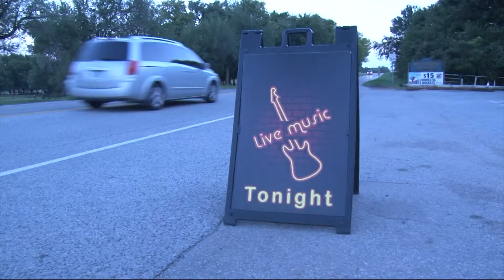Noticias Breves Lunes 17 de Septiembre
Jugador de Ralph Shortey sentenciado a 15 anos de cartel, Bar denunciado por contaminación acústica, Presunto acoso sexual por parte de Brett Kavanaugh

With Sarah Beth Guevera